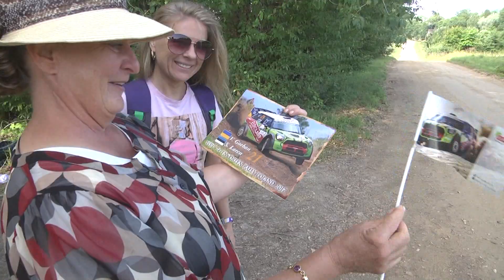Rally Estonia 2018. Eurolamp WRT after day 1